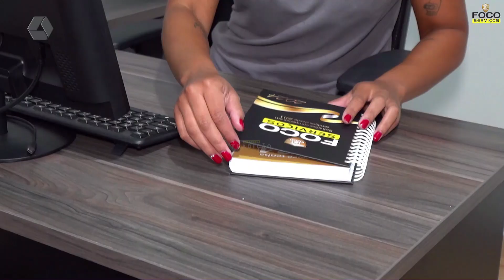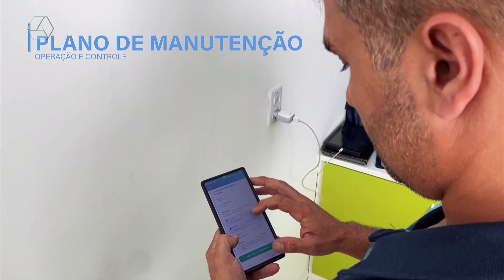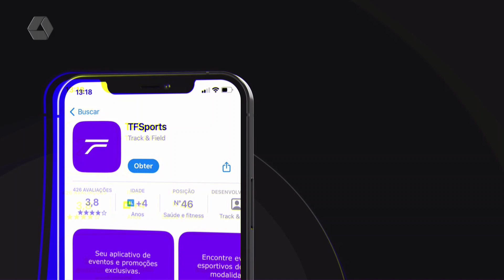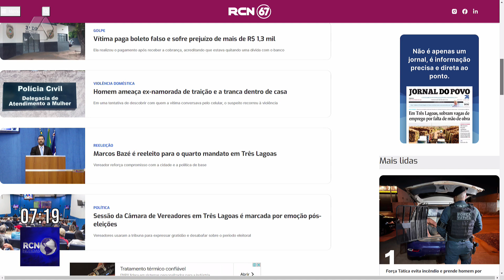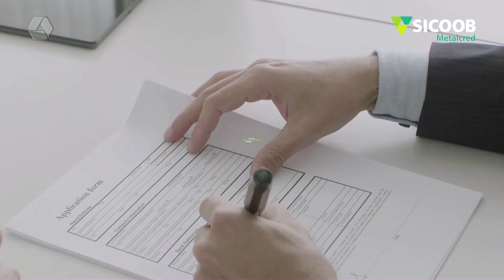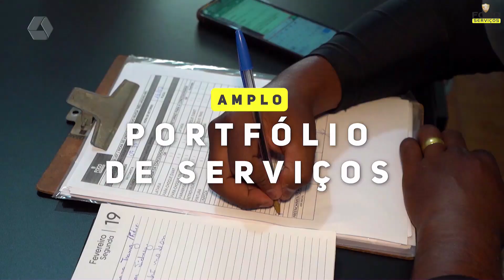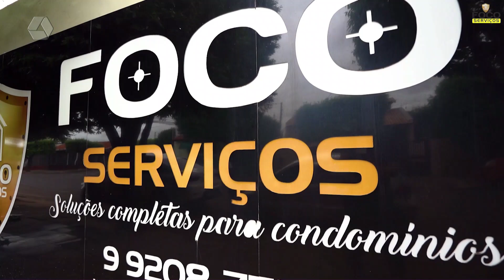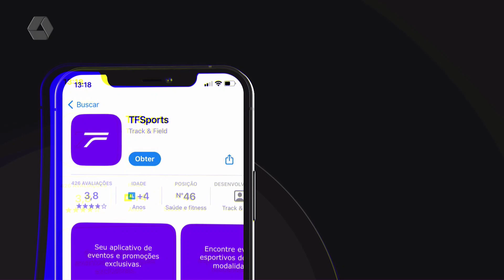RCN NOTÍCIAS 10 - 10 - 2024